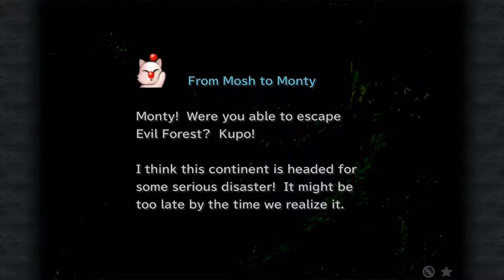Final Fantasy IX [13] Lucky Number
PLOT IS OCCURRING

Didn't mean to jump off before grabbing that summon. Oh well.